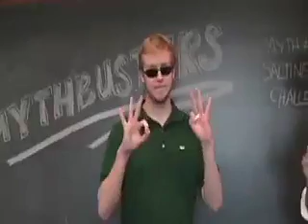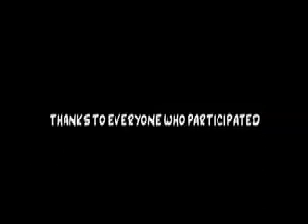Cash Cab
The 3rd of 3 Fall Cafe videos, playing off of the Discovery Channel theme. The Boston College Dynamics present "Cash Cab," Episode 103, featuring Ben Bailey's Persian cousin, Jafar, as the host and driver in a Chestnut Hill taxi cab. An unassuming couple-to-be and their guido brother-in-law hop into this cab and become instant contestants on Cash Cab. Starring Amir, Cheez, Dani, Will, Bridget, Carey, and Eric. Red light, green light, Kazhikistan cab, go.